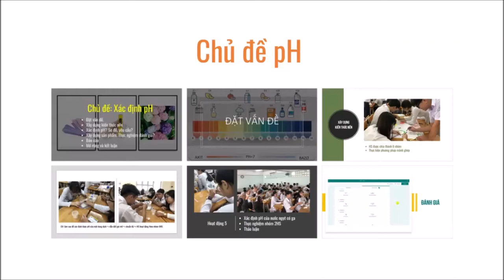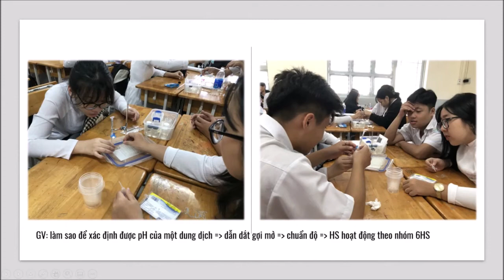VU064 - Nguyễn Thị Diến - THPT Nguyễn An Ninh